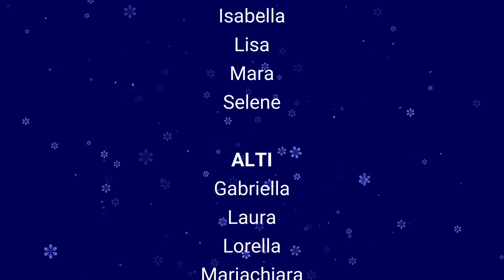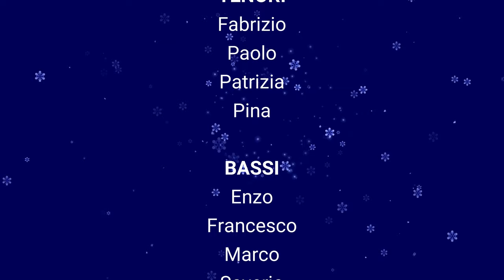Il Giardino Vocale - Ninna nanna di San Cesario sul Panaro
"Ninna nanna di San Cesario Sul Panaro" è un canto popolare modenese di carattere natalizio.
Arrangiamento - Sebastiano Cellentani
Arrangiamento per Pianoforte - Michèle Hallenbarter
Il "Giardino Vocale" è coro polifonico di Bologna, con sede presso la Chiesa Parrocchiale di Castenaso e
diretto dal M° Sebastiano Cellentani. Il repertorio comprende diversi stili, attraverso le diverse epoche storiche.
E' possibile partecipare e richiedere informazioni telefonando al 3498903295